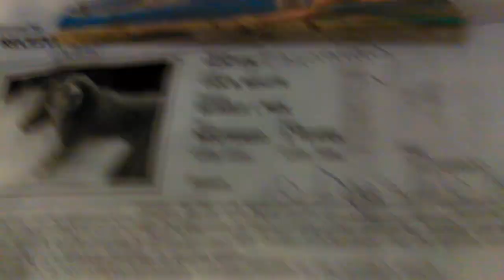Old film❤️Hunter/Channing 3y A528740 kennel 251 Beagle Sits 4 me Pima Animal Care Center❤️2-11-2017